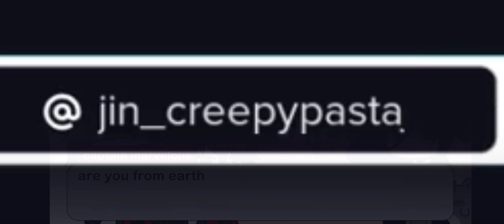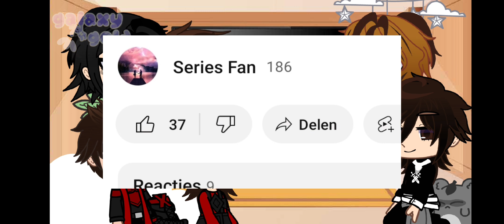super sentai react to each other//goseiger//megaforce//power rangers//